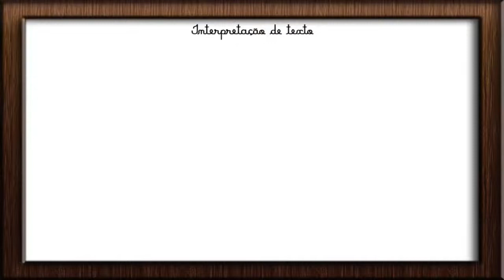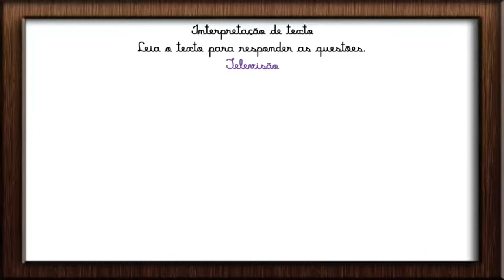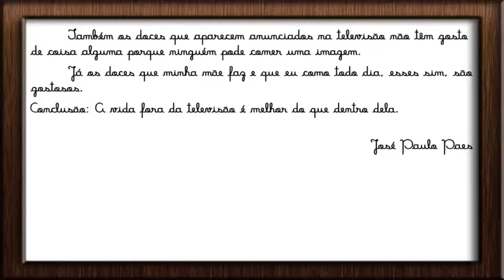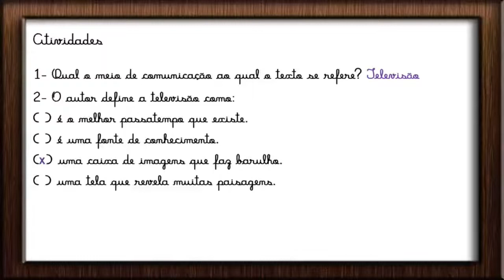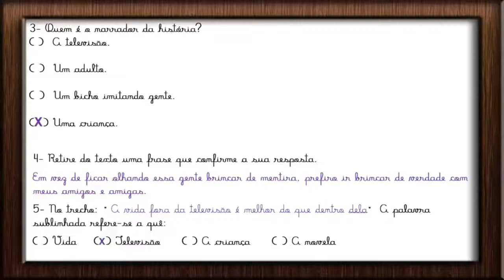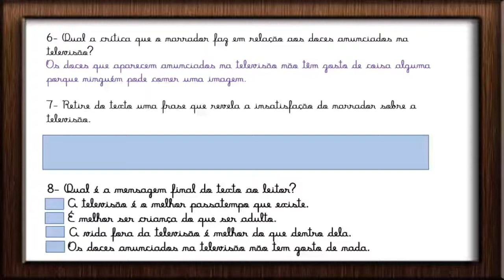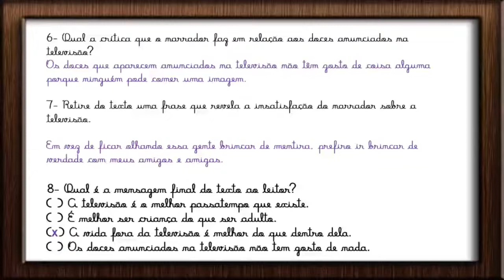🌟APRENDA A INTERPRETAR UM TEXTO DE MANEIRA SIMPLES [Prof.ª Nádja Sicleide]🌟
✅ Nesta Videoaula eu falo sobre INTERPRETAÇÃO DE TEXTO PARA os estudantes do 3º 4º E 5º ANO DO FUNDAMENTAL1.